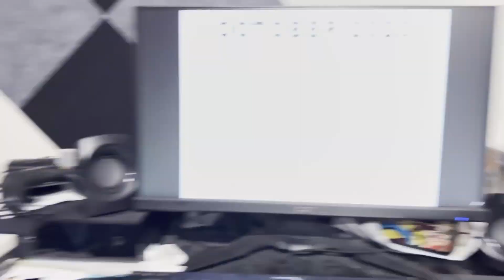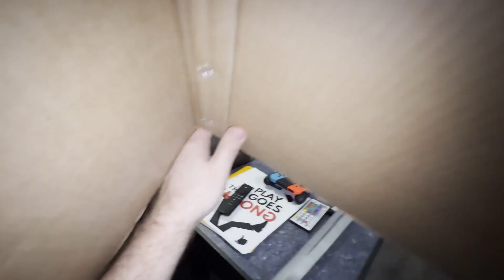The Two Types of People at Halloween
There are two types of people at Halloween.